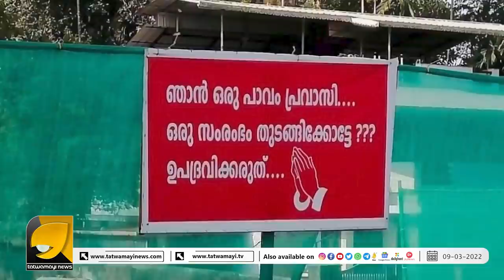ഇതാണ് ശരിക്കും ഇരട്ടച്ചങ്കൻ, നൂറ് പിണറായി വിചാരിച്ചാലും ഇതുപോലെ ആവാനാവില്ല | OTTAPRADAKSHINAM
മദ്രസകൾ അടച്ചുപൂട്ടിയിട്ട് തെരഞ്ഞെടുപ്പ് ജയിക്കാനാവുമോ പിണറായിക്ക്? പക്ഷെ ഇദ്ദേഹത്തിന് പറ്റും  | HIMANTHA BISWA SARMA